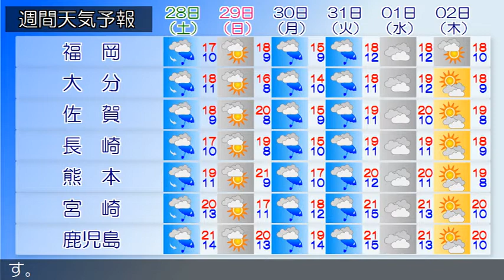2020/03/26 九州地方の天気予報 夕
福岡県では、強風や竜巻などの激しい突風、急な強い雨、落雷に注意してください。福岡、北九州地方では、高波に注意してください。福岡県は、前線や湿った空気の影響により曇りや雨となっています。２６日は、前線や湿った空気の影響により概ね雨で、雷を伴う所があるでしょう。薩摩地方では強風に、薩摩、種子島・屋久島、奄美地方では高波に、鹿児島県では落雷に、薩摩、大隅、種子島・屋久島地方では竜巻などの激しい突風に注意してください。九州南部は、雨や曇りとなっています。奄美地方は、概ね曇りとなっています。